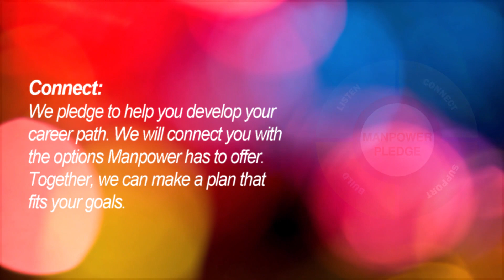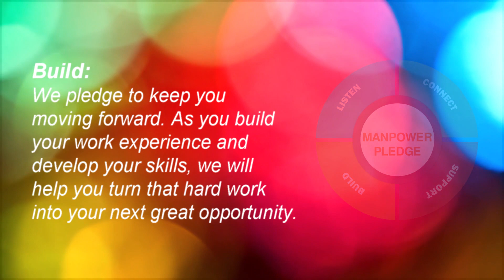The Manpower Pledge: Let's Build Your Success Story.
At Manpower, your success matters to us. We see your potential. When you join our team, you get a career partner who is dedicated to your needs. You get a partner who lives by the Manpower Pledge and is committed to helping you find what you need today and who you could be tomorrow.

Choose Manpower. Let’s build your success story.